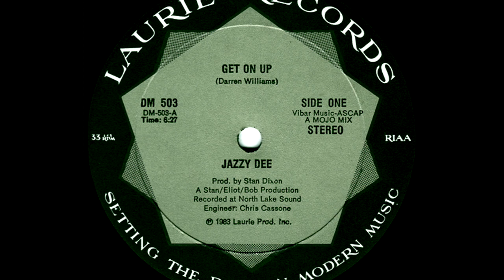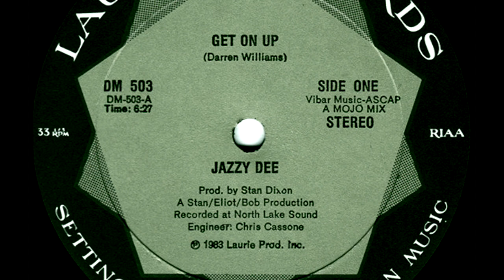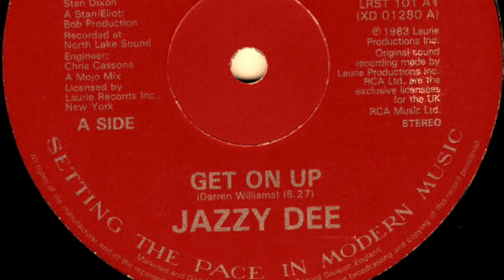Jazzy Dee - Get on Up (Remix by RodColonel)